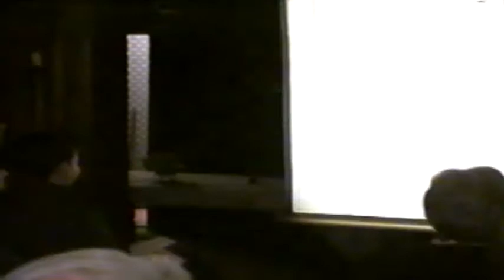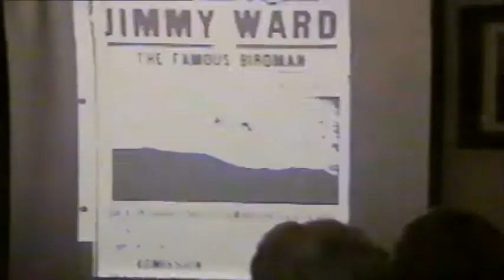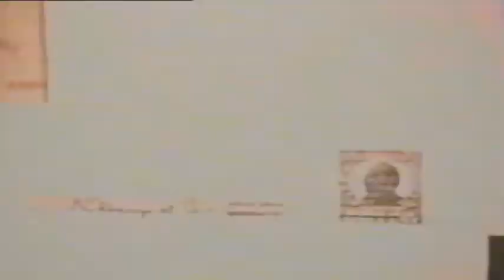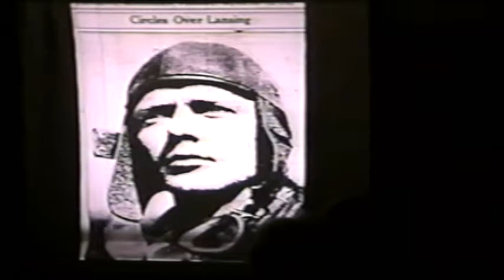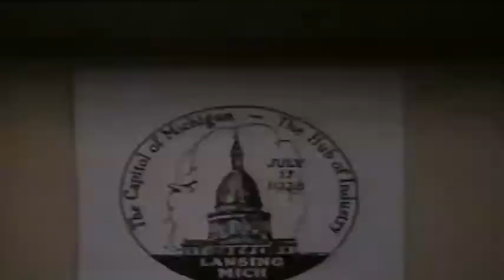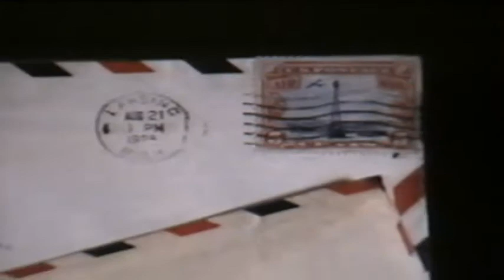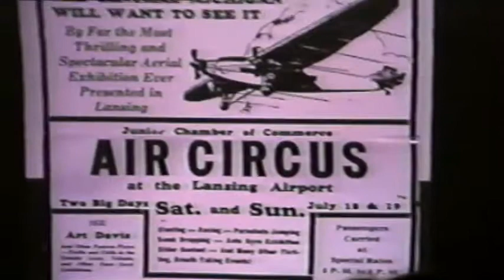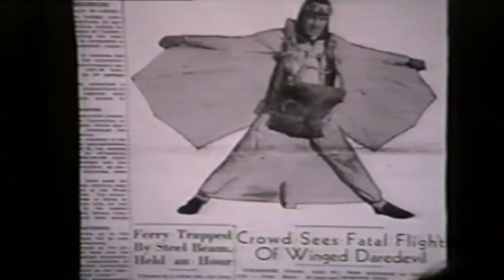Meet Your City: Lansing Aviation History (MYC39)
February 7, 2001: Craig Whitford presents a look at the history of aviation in Lansing, at the Turner-Dodge House and Heritage Center.